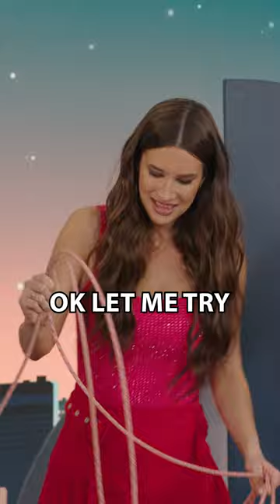amanda lassos a “cow” 🐮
rob and amanda get a lassoing lesson from ty of farmer wants a wife.

On Reality Check, Amanda McCants and Rob Anderson discuss some of FOX’s most exciting reality shows with episode watch parties, celebrity interviews, and so much more!

Follow the talent on social media!